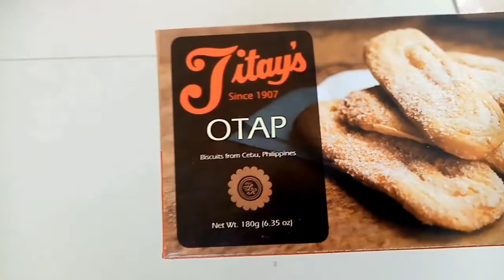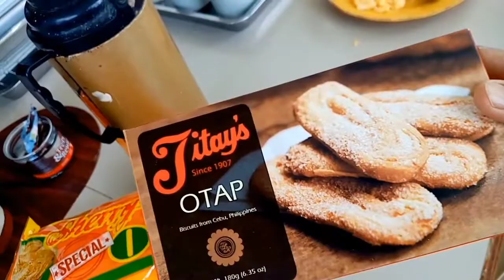Ang Pagbisita ng mga bagong kasal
Super ka sayanamin lalung lalo na c dude. Unang bisita nila d2 samin, simula nong umpisa ng covid